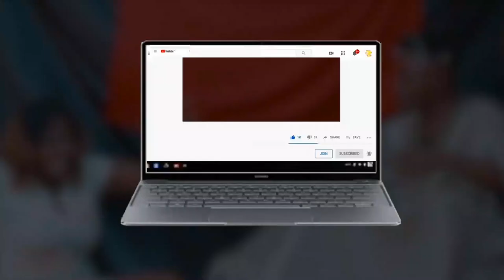Real house of comedy 2022 | SEXY BOOBS | REMOTE | DEZZIANO | EMINI OBA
AJANI EPISODE 2 | EMINI OBA | SEXY BOOBS